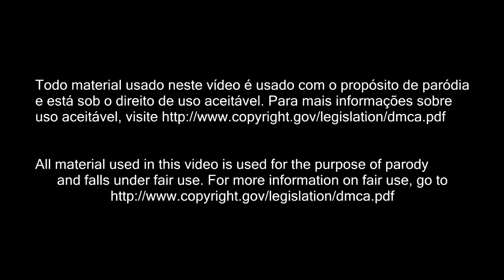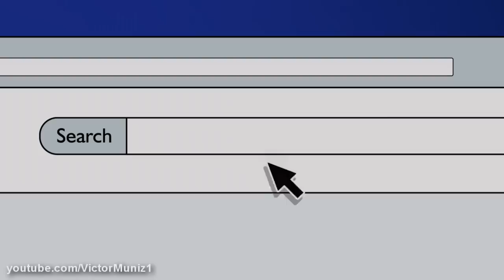RUPRISE S15E1 [PART 1] - 16 QUEENS WALK INTO A WORKROOM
Hi! I'm Muniz and I do RUPRISES of RuPaul's Drag Race!